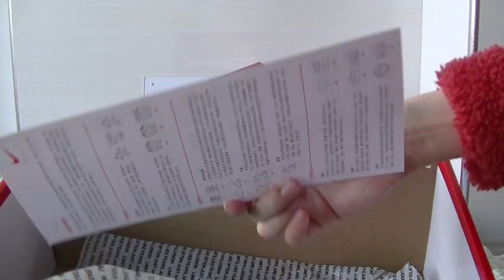JORDAN 1 MID SE FEARLESS MELODY EHSANI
Hello guys this is the review of JORDAN 1 MID SE FEARLESS MELODY EHSANI
In my opinion this is the best UPDATED PERFCT UA